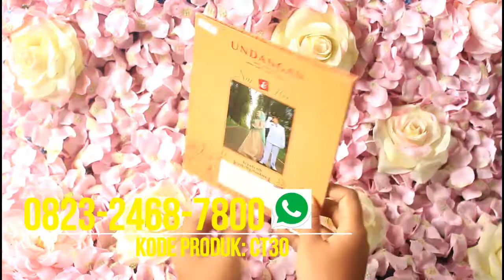CT30 wedding invitation wording etiquette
For the wedding suite, try not to use abbreviations. Traditionally, middle names, street information, and state names are spelled out. If you do choose to list the date or any other information in a more casual manner, be consistent across all pieces of the invitation suite.

The wedding invitation is not the place to mention registry information. This information is typically communicated by word of mouth or included with bridal shower invitations. Minted’s FREE Wedding Websites provide a wonderful opportunity for couples wanting to share registry details directly with their guests.